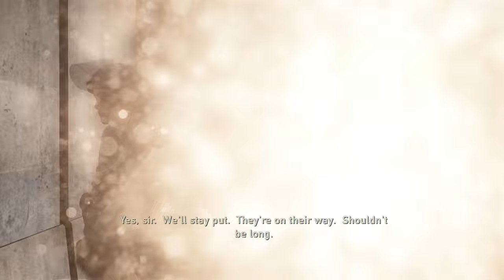THE LAST OF US (Remastered) Part 2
The Last of Us Gamepplay Walkthrough Part 2. Do you like it? Let me know and I will continue to post the whole series on the channel. You guys are awesome!  xox

Stanhope Gardens 2768 NSW
Australia!